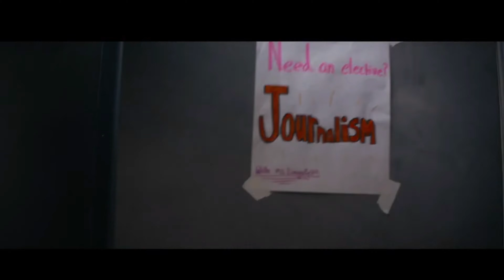DOWNTOWN OWL | Bande Annonce VF 2024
1h 31min | Comédie, Comédie dramatique, Drame
De Hamish Linklater, Lily Rabe
Par Hamish Linklater
Cast : Lily Rabe, Vanessa Hudgens, Ed Harris

Synopsis :
Dans la campagne du Dakota du Nord en 1983, dans une ville déserte fictive appelée Owl, un professeur d'anglais de lycée débarque en ville et bouleverse la vie des habitants...

23 avril 2024 en VOD